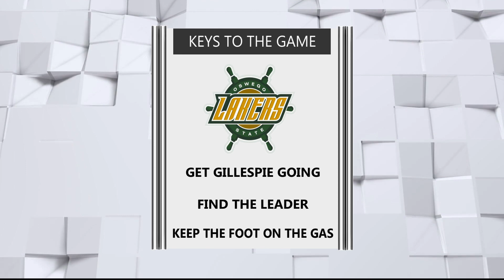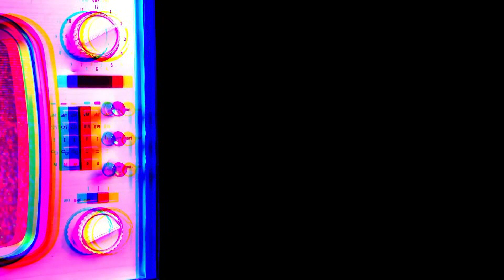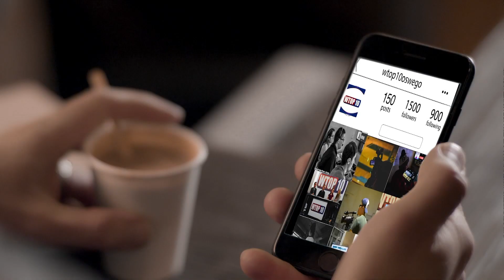Men's Hockey Oswego vs Nazareth